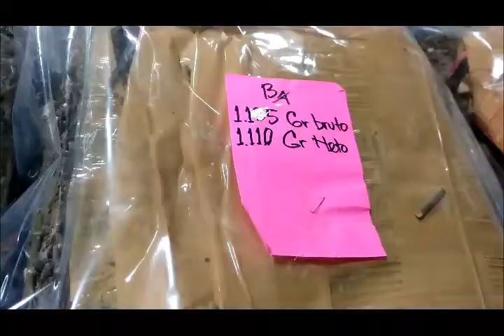Marijuana Attack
Bali Police have seized more than 8 kg marijuana smuggled into the resort island.
Please be aware. Indonesia impose a heavy sentence for drugs. So, never try it guys.